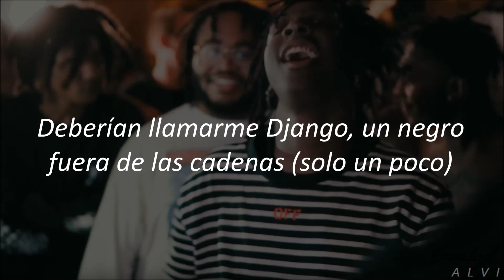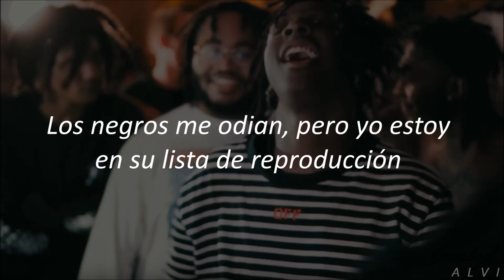TOKYO'S REVENGE - Clark Kent (Sub. Español)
segunda traducción de este artista